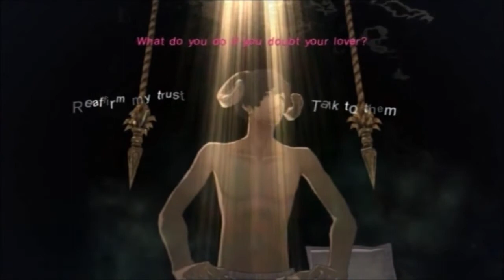Catherine Walkthrough Part 9: Clock Tower